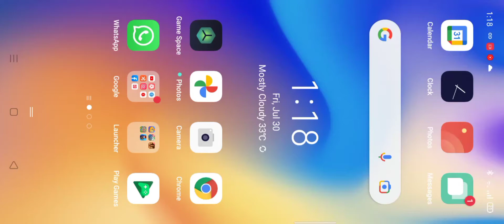pixel gun 3D | level 20 by abdullah and areesha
pixel gun 3D, games , team fight